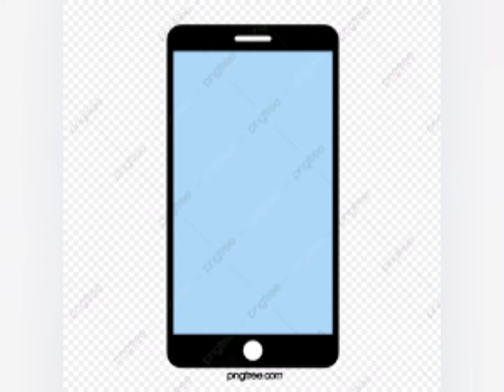Special chicken curry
Special chicken curry in malayalam